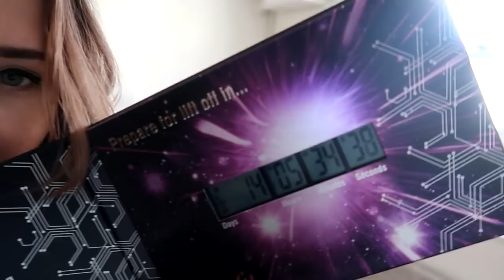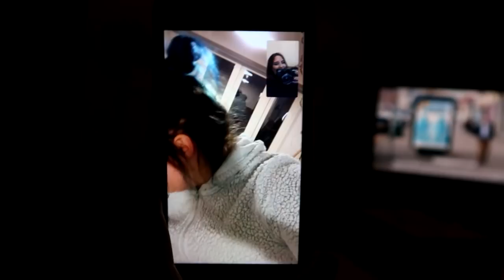THE CONE OF SHAME!!! | xameliax Weekly Vlog #91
💕 THANKS & MENTIONS

xax